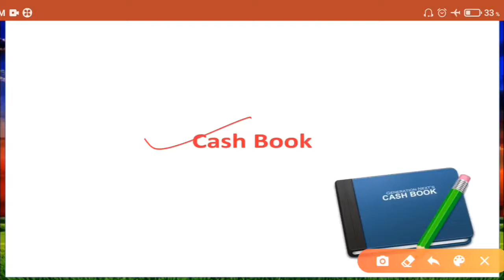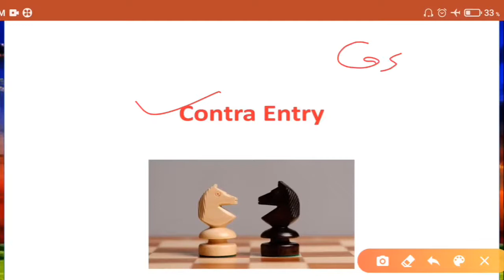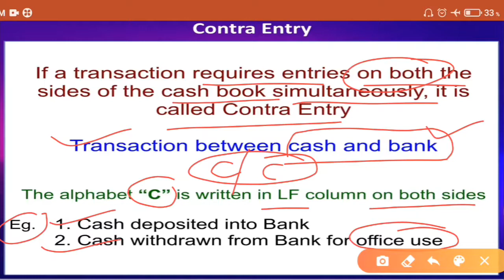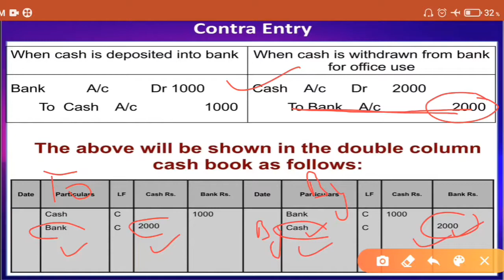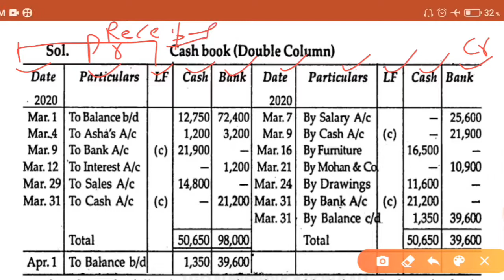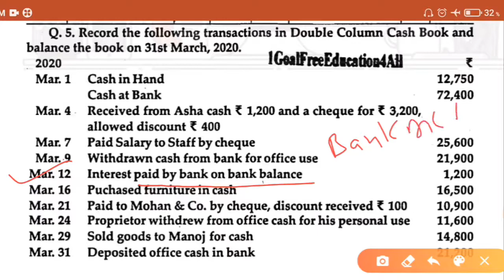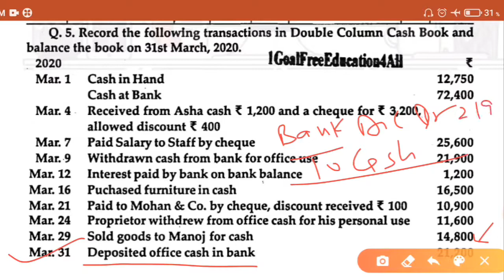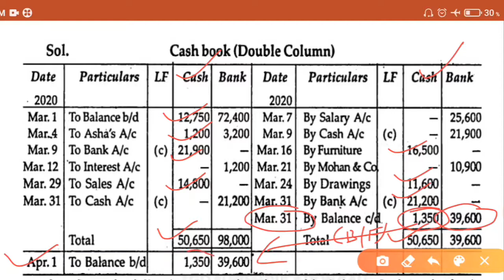V1 Double Column Cash Book Numerical portion with Contra Entry concept | Class -11th Accountancy#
In this video students will be able to understand the concept of Special Purpose Book -I Preparation of Double column Cash Book Numerical portion with Contra Entry concept in the easiest way.This video is especially made for 11th classes students to understand this new subject Accountancy in the easiest way. It is my a small effort to make this accountancy subject easier to understand for 11th class students.If you like this video Do subscribe my youtube channel commerce classes by vishal sir n also press the bell icon to get my latest videos. Here is the link of Class -11th B.studies videos Here is the link of Class -11th Accountancy videos Here is the link of class -12th video of partnership fundamentals Here is the link of complete syllabus of B.studies (Hindi Medium) Here is the link of videos of B.studies class 12th (English Medium) Here is link of video of goodwill chapter Here is the link of motivational videos Here is the link of Latest CBSE news videos Here is the link of Goodwill chapter videos for class 12th n Here is the link of ch 1 NPO Chapter of class -12th Here is the link of videos related to career & counselling commerceclassesbyvishalsir#